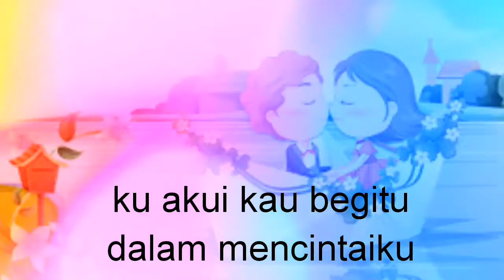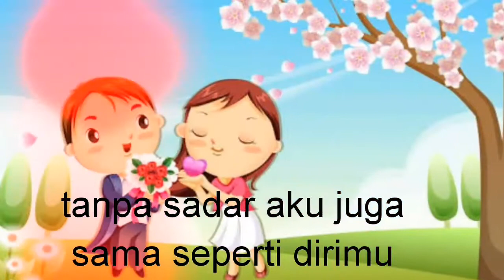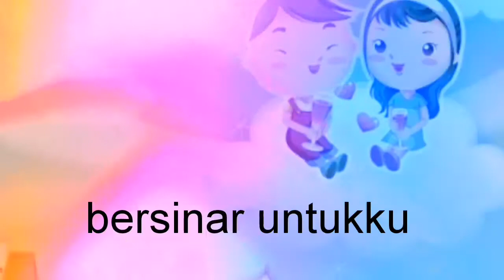Matahariku (song elkemly)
Ayo dinikmati